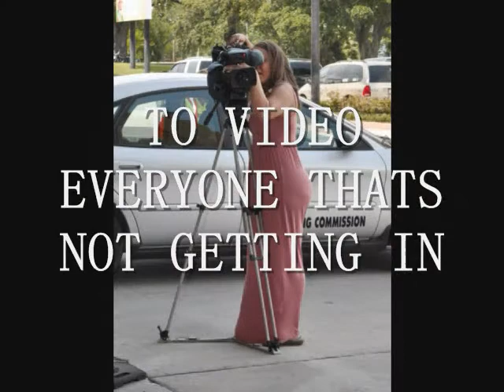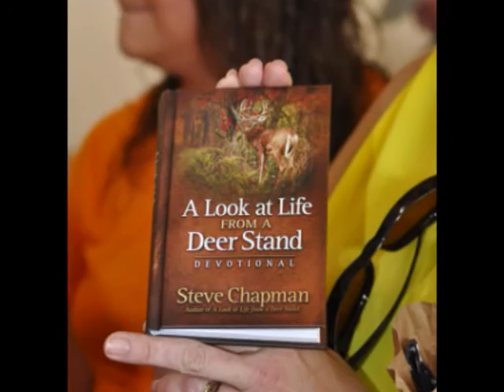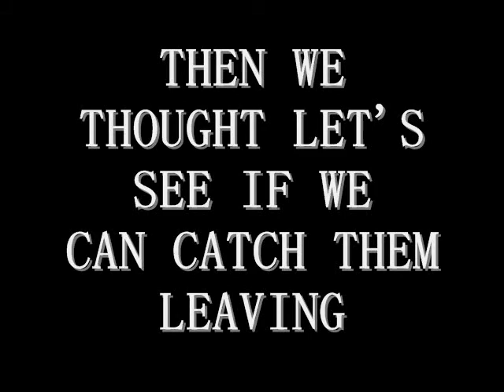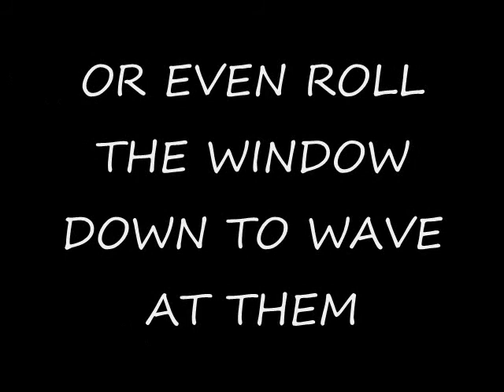DUCK DYNASTY OUTING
NOT HAPPY HAPPY HAPPY
AT THE
GOLDEN NUGGET